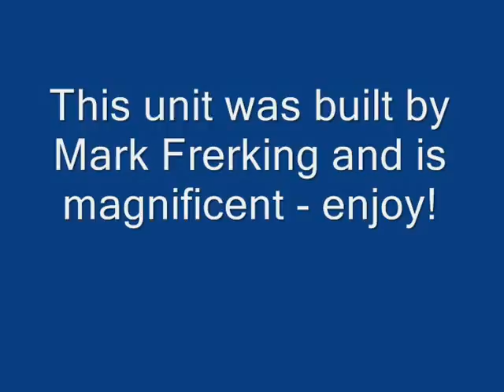GE Elec-Trak SE-40 tractor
This is a GE Elec-Trak 40th anniversary Special Edition (SE-40) built by Mark Frerking for the event held in Bennington Vermont at the Bennington Center For The Arts on Sturday July 28/2012. Enjoy!  Ken.